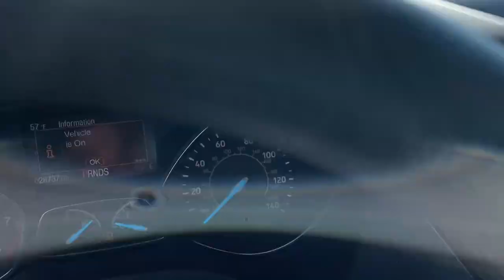2019 Ford Escape Tinton Falls, Red Bank, Long Branch, Monmouth Beach, Eatontown, NJ 17191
Agate Black Metallic Used 2019 Ford Escape available in Red Bank, New Jersey at George Wall Ford Lincoln. Servicing the Tinton Falls, Long Branch, Monmouth Beach, Eatontown, NJ area.

#{MAKE}
#{MODEL}
2019 Ford Escape SE - Stock#: 17191 - VIN#: 1FMCU9GD4KUA48770